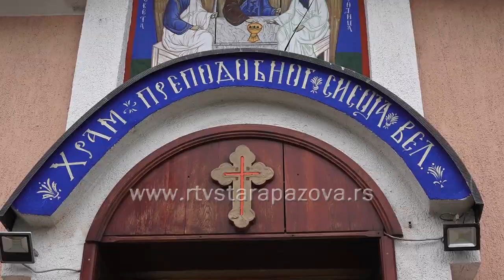Obeležena hramovna slava u Novoj Pazovi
Srpska pravoslavna crkva i vernici obeležavaju danas Prepodobnog Sisoja Velikog. Srbi poštuju Sisoja  kao zaštitnika dece. Ovaj svetac obeležava se i u Novoj Pazovi kao Hramovna slava starog hrama gde je nakon jučerašnjeg večernjeg Bogosluženja,  danas održana Sveta liturgija i pričešće uz crkveni hor  Svetog Vladike Nikolaj Srpskog, uz akatist u večernjim satima.